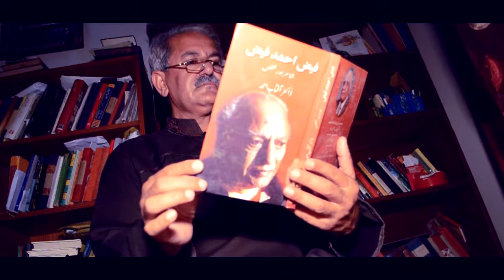Mat Samjho Humne Bhula Diya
Zik Films
     ( I Am Artist Of Your Eyes )